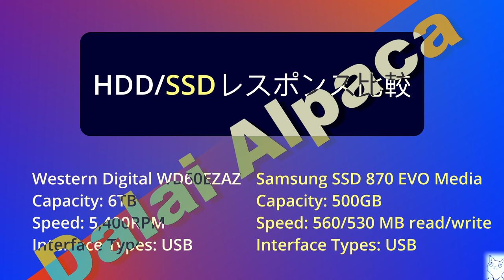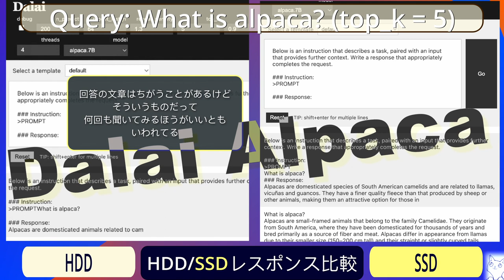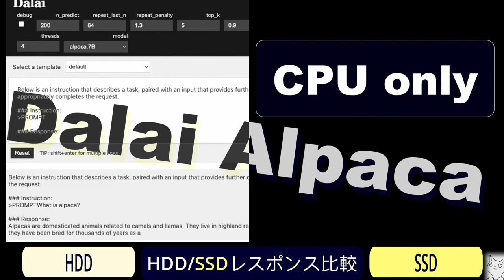Dalai Alpaca - HDD vs SSD, on NO GPU Mac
4/29 Update:
top_k ってGPT3ではtemperatureとtop_pのほうが意味あるって話を見た
tempはランダムさ。話の対象を広げるらしい
top_pはそれのレベル調整らしい
tempが0だと断定的になり1だと散漫な回答になるともいわれる
それがdalaiとalpacaだとどうなのかは調べてないけど
alpacaはgpt3のdavinciだからなんらかの関係はあるかも
今後の話として記録

以下掲載時記述
MacにGPUはある。けどCUDAは使えない。NVIDIAじゃないから。ジョブズがケンカして使わなくなった。マックに乗ってるのはAMD。ジョブズのケンカはAdobeがマクロメディアから買ったFLASHには有効だったのに。

アップルがiPhoneやiPadにフォーカスしてMacまでiOS UIに変えてまで、そして、「アップルはどこまでもB2Cの会社です」と言ってるのも、ここが根源なんじゃないの？